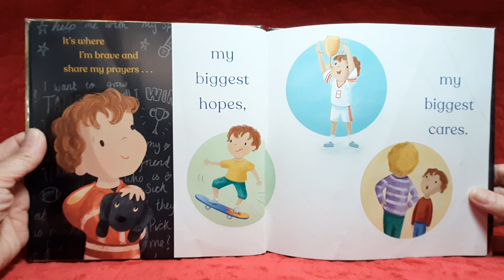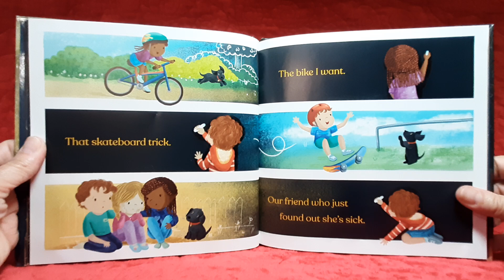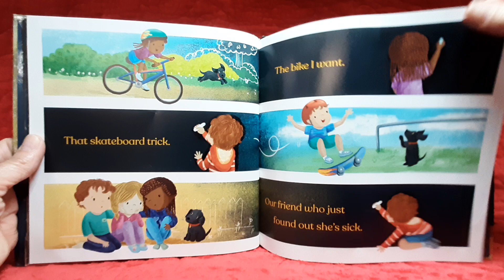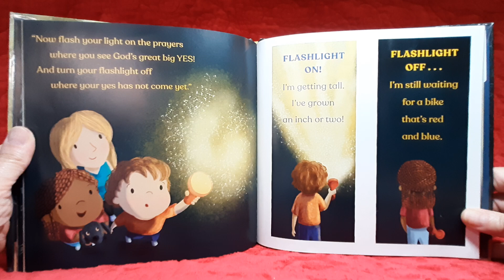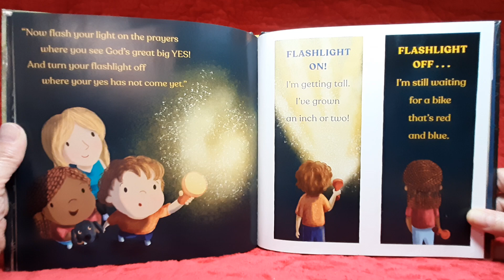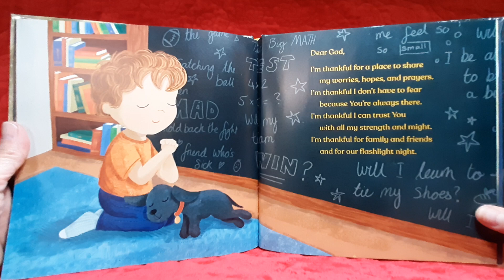Flashlight Night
"Sometimes we see God's yes,
and other times we don't.
But just because it hasn't happened
doesn't mean it won't."

Learn to trust that God hears all our prayers---even the ones that seem to go unanswered.

by Elizabeth Hasselbeck